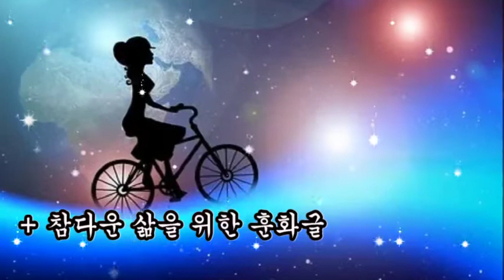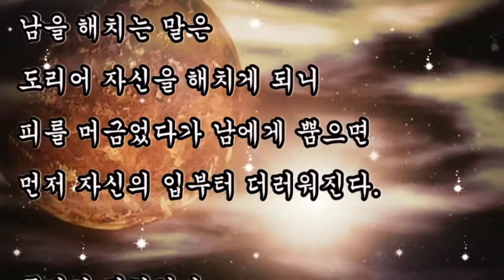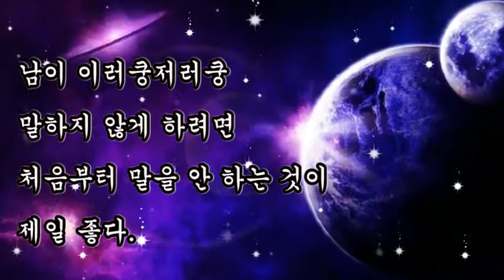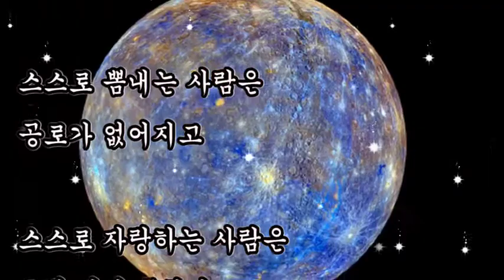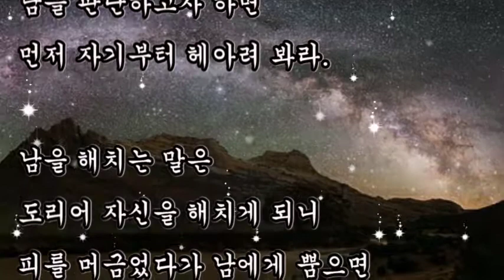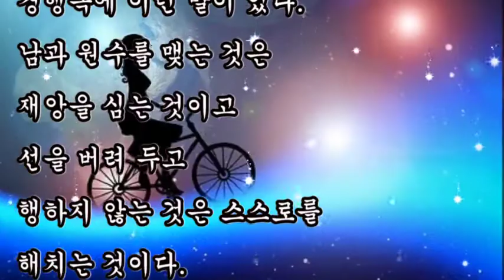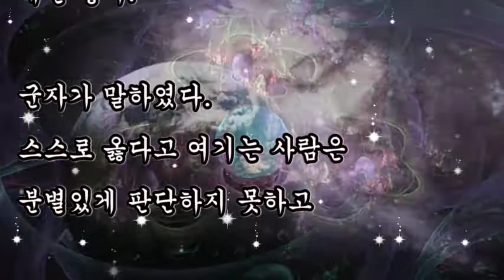좋은글, + 참다운 삶을 위한 훈화글, 공자曰 착한 사람한테서는 그 선함을 배우고 악한 사람한테서는 그의 잘못을 보고 자신을 반성할 수 있다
좋은글,
참다운 삶을 위한 훈화글,
공자曰 착한 사람한테서는 그 선함을 배우고 악한 사람한테서는 그의 잘못을 보고 자신을 반성할 수 있다.

태공이 말하였다.
자기가 잘났다고 생각하여
남을 업신여겨서는 안 되며
자기가 크다고 생각해서
작은 사람을 무시해서도 안되고
용기를 믿고 적을 가볍게 대해서도 안된다.

맹자가 말하였다.
힘으로 남을 이기려 하면
겉으로는 복종하는 체하지만
진심으로 복종한 것이 아니라
힘이 부족해서이고
덕으로써 남을 복종시키려 하면
마음 속으로 기뻐서
진심으로 복종하게 된다.

세 사람이 길을 가면
반드시 내 스승이 있게 마련이다.
착한 사람한테서는
그 선함을 배우고
악한 사람한테서는
그의 잘못을 보고 자신을 반성할 수 있다.